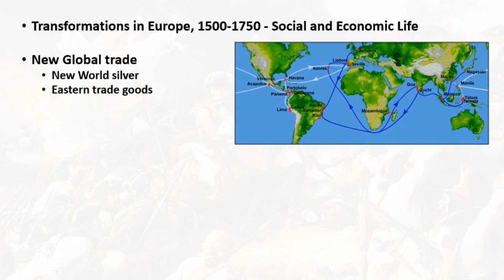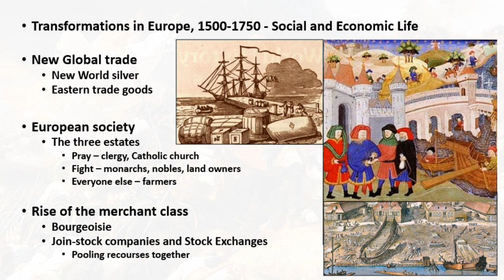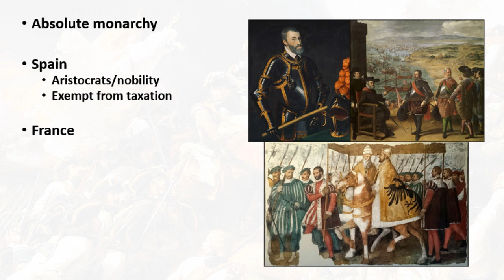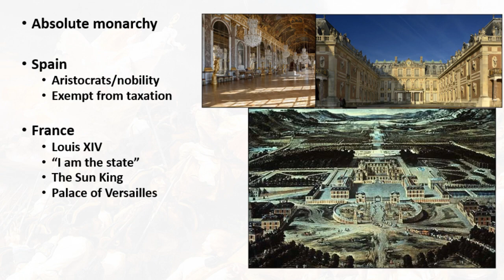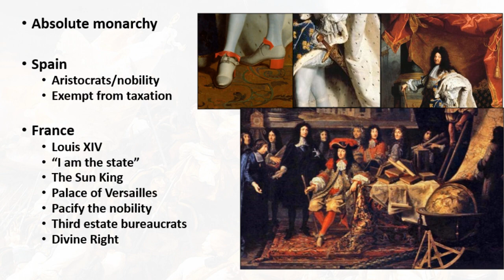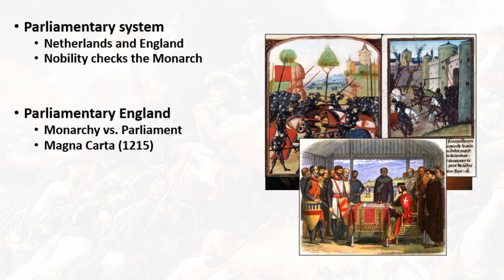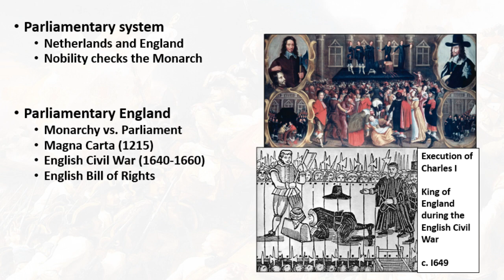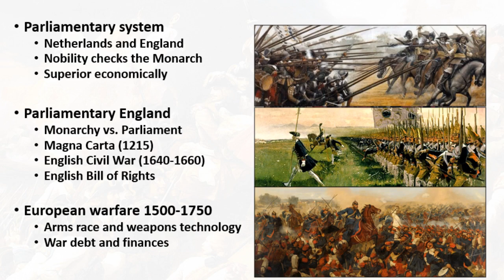European Transformations 1500 - 1750 - Society, Economy, Politics - The Earth and Its Peoples Ch. 17